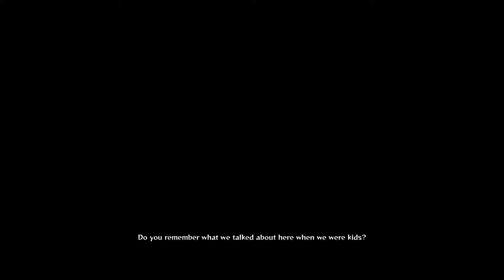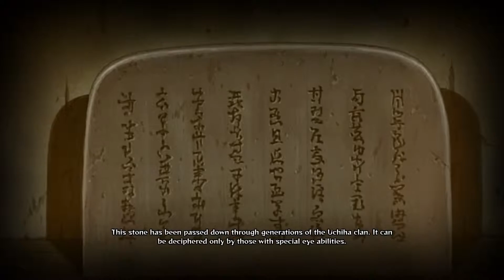Naruto Shippuden Ninja Storm 4 60FPS English DUB Walkthrough part 3 ( To the Battlefield )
Do you like Pc gaming? do you like saving money? well go to my link and see what you like to buy!

Become a Partnered here with FULLSCREEN!